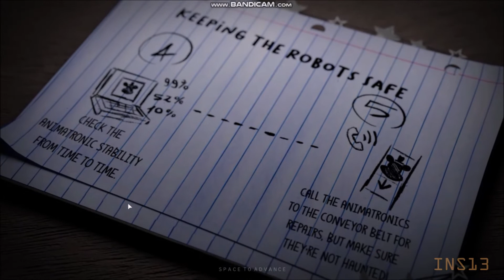JR's (Night 1)